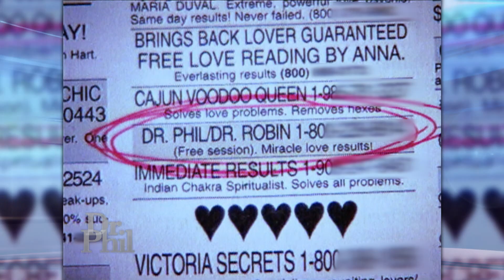Dr. Phil and Robin Discuss Having Their Identities Stolen Online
Imagine how you would feel after receiving a direct message from a superstar after commenting on their fan page. However, according to the FTC, if you get a message out of the blue from a celebrity, it’s most likely a scam. Rachel wrote to Dr. Phil four times, fearing that her friend Simone is being scammed by someone online pretending to be singer, songwriter, and superstar entertainer Omarion. Simone also wrote to Dr. Phil admitting that she has some concerns about her online relationship, that she doesn’t want to be lied to and wants the truth. What does Omarion have to say? Plus, a cautionary tale about online romance scams. And, Dr. Phil and Robin share their experience with their identities being stolen online. Don't miss important information about imposter scams. (21106)